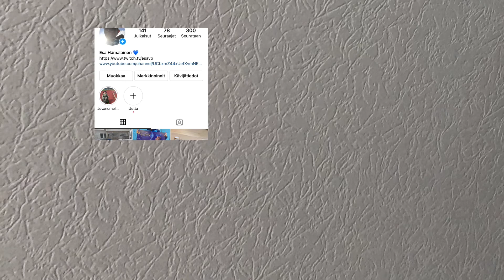PUHUTAAN IPHONE 14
PUHUTAAN IPHONE 14 Puhutaan Applen uusista julkaisuista